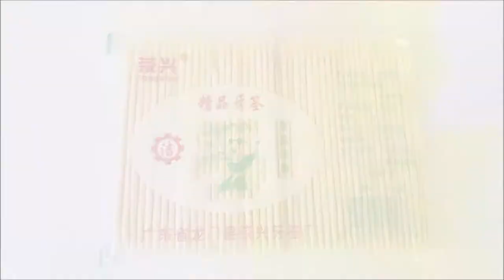⭕ Bird Toothpick Box review 🐦